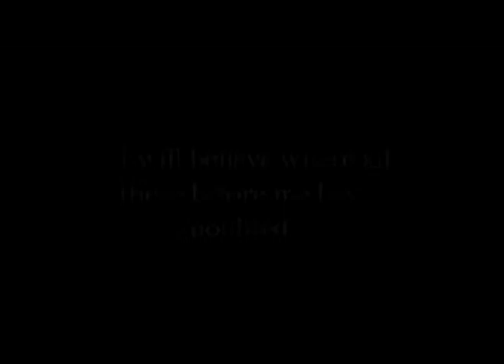Concord High School Football 2010 Captains Video before NCS Championship Game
This video was shown to the team as they prepared to take the bus for the final time as the 2010 Minutemen. Highlights from the NCS Semifinal against Casa Grande and Postgame Celebration.